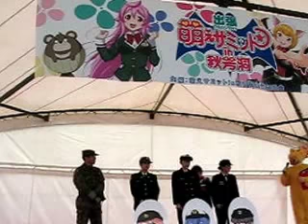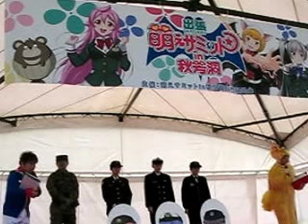出張萌えサミットin秋芳洞に行って来ちゃいました❤️女性自衛官❤️チャンネル登録をしてネ🎵🎵🎵パート・・・８萌え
痛車と女性自衛官を見てきました！